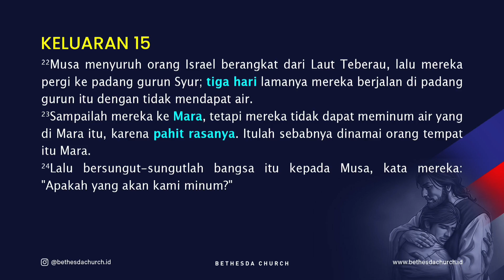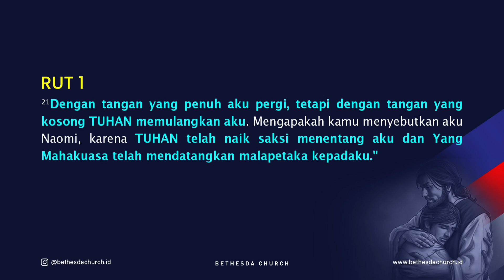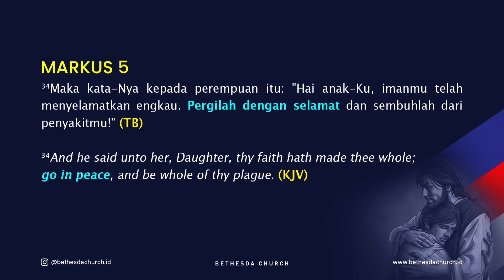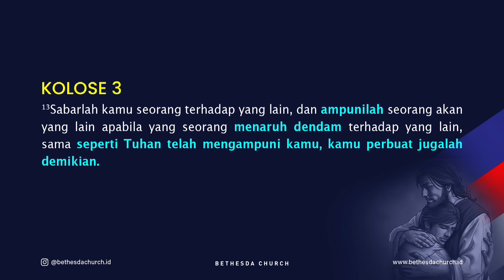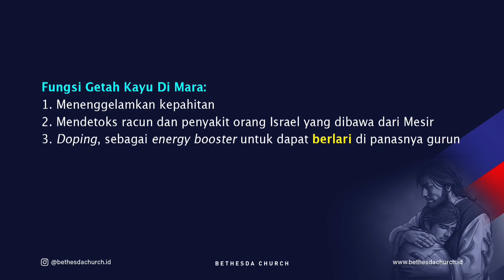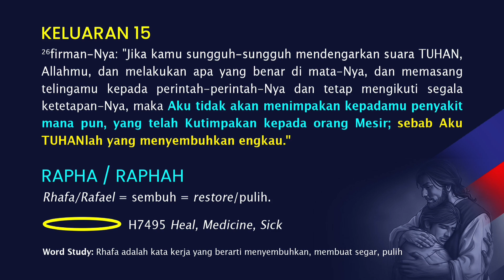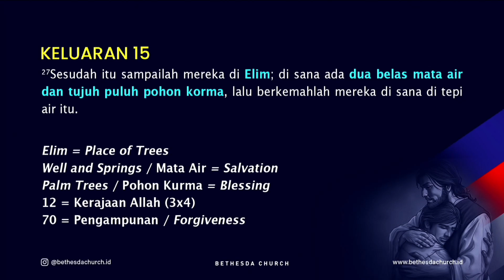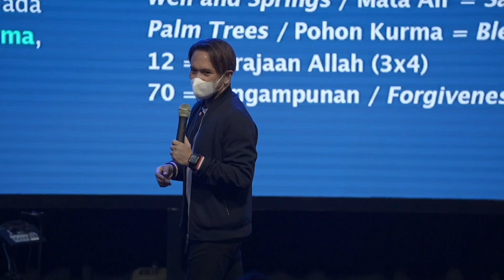Ps. Jemmy J. Pah - Pengampunan Yang Memulihkan Dan Menyembuhkan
Dalam hidup ini, kadang kita sering menemukan hal pahit, dan lebih buruk dari itu adalah kita malah ingin menyimpan kepahitan yang melemahkan semangat kita, menghancurkan tubuh kita, bahkan tidak sedikit manusia yang pensiun dari kehidupan dan pergi ke dalam kematian dengan keadaan penuh dendam kesumat dihatinya, dan penyakit yang buruk ditubuhnya.

Dari air yang pahit di Mara kita belajar, bahwa Yesus sebagai ranting kayu yang dipatahkan dari Sorga dan diutus ke gurun dunia, untuk membuat segala kepahitan yang dialami mereka yang dikasihiNya tenggelam bersamaNya didalam kematian, supaya yang nampak dan yang bisa dinikmati hanyalah sebuah kehidupan yang manis. Dia adalah Yehova Rapha / Allah penyembuh: “man open” manusia yang terluka yang oleh lukanya, kita semua menjadi sembuh. Sebab semua yang pahit di Mara, telah diubahkan TUHAN menjadi manis, menjadi kesenangan, dalam Journey / perjalanan yang menyenangkan.